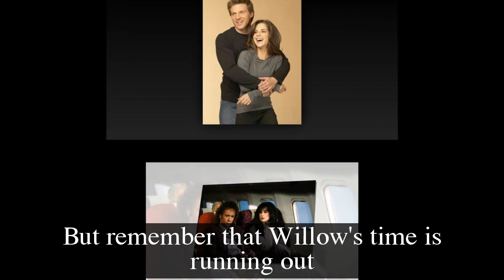GH Shocking Spoilers Terry announces dead marrow donor, Willow's last chance of survival is gone